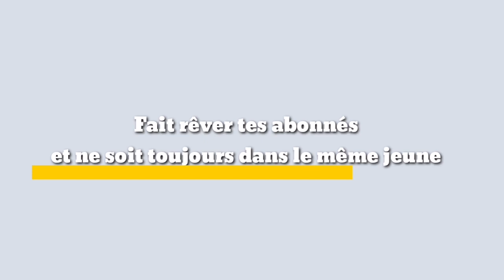Tuto: YouTube 2021 / La nouvelle Stratégie pour avoir beaucoup d'argent _CpK Tv Inter